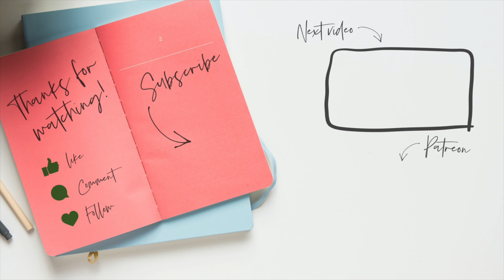Minam Loop Wallowa-Whitman National Forest | A Scenic Journey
I hiked this Minam Loop from August 16 - 20, 2022 from the Two Pan Trailhead. Unfortunately a section of this loop is now being burned by the Sturgill Fire, which started from a lightning storm that happened the afternoon we left the area.

*HOW YOU CAN SUPPORT THE CONTINUATION OF HIKE OREGON:
(Pledge as low as $1 a month and get 2 extra videos a month!)

MAILING ADDRESS:
Hike Oregon